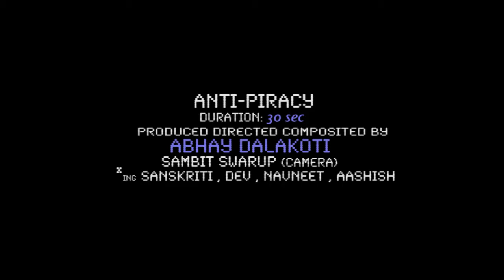FUNNY Anti-Piracy Commercial